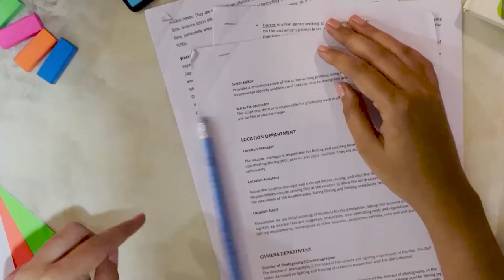Cello Hi-lighter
Use chisel tip for underlining and highlighting. It has water based fluorescent ink for high visibility. Works on photocopies, faxes, carbonless forms, computer print-outs, etc. Available in 5 colors - yellow, pink, peach orange and purple.